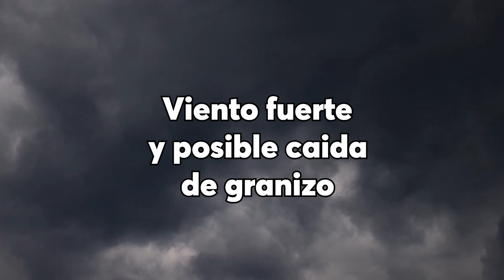Tormentas fuertes con posible caída de granizo, ¡tomen sus precauciones!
Pronóstico para hoy 19 de marzo 2022